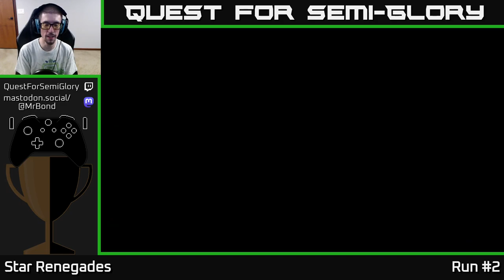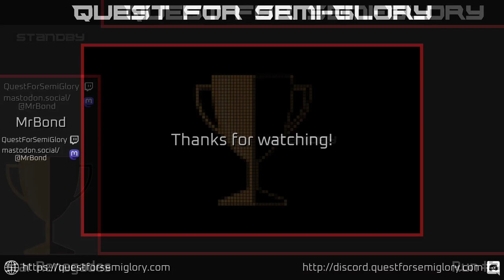Quest for Semi-Glory - Star Renegades - Session 8